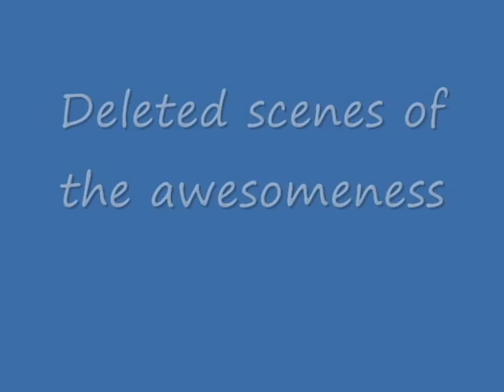Day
My version of Scorp316's epic video.